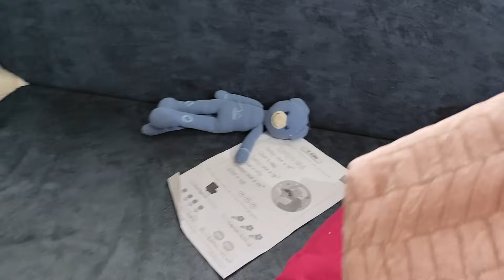SALONUMA ALDIĞIM YENİ HALIMI SERDİM♥️EVİMİN BÜTÜN KIŞLIK HALILARINI SERDİM ♥️